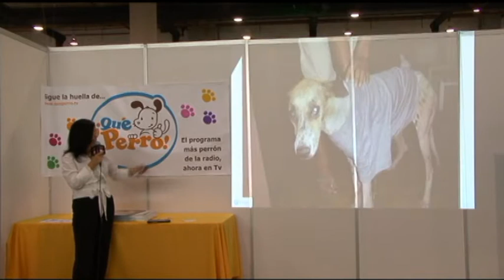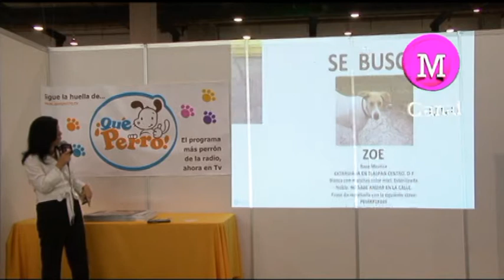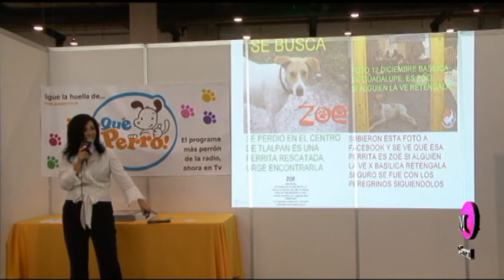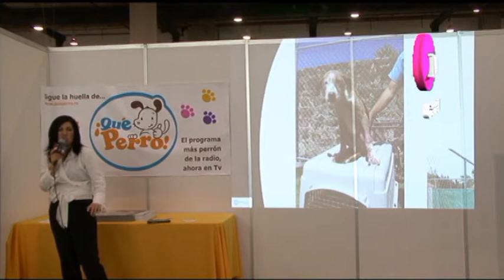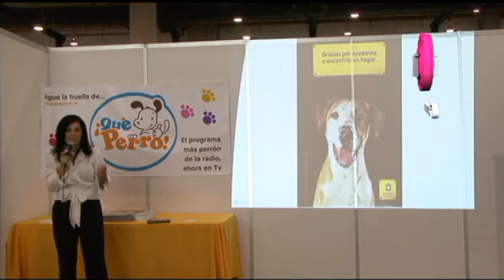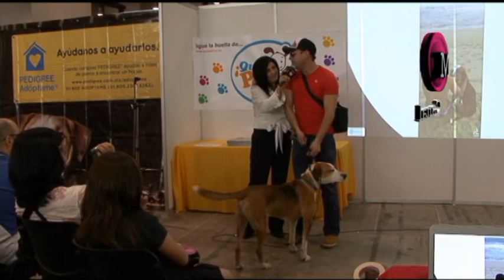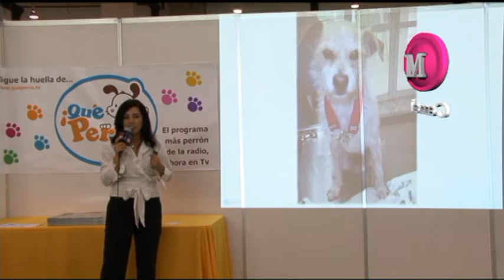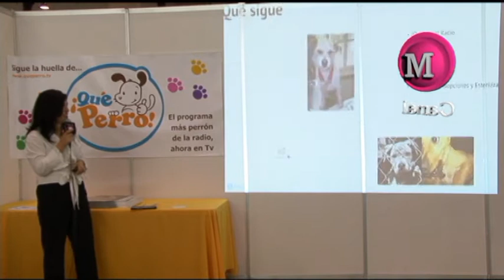EXPO CANAL M CONFERENCIA DE MINDALE LOPEZ AGUIRRE DE QUE PERRO 5 SALIDA